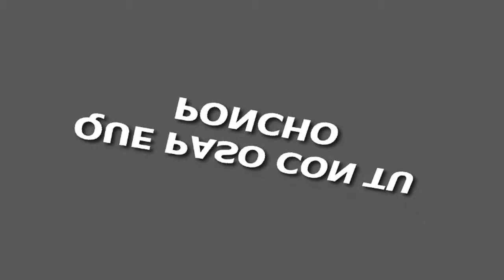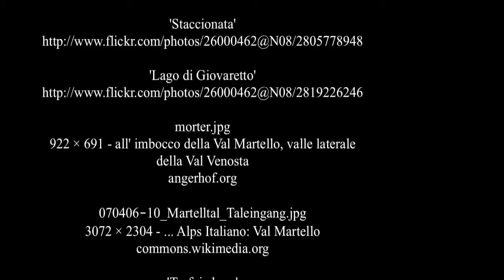Stelvio National Park Travel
Stelvio National Park Travel - Stelvio National Park is a national park in the north-east of Italy, founded in 1935.

The Park is the largest in Italy and covers part of two regions: Trentino-Alto Adige/Südtirol and Lombardia, in 24 municipalities.

Stelvio National Park has borders with the Swiss National Park, the Parco naturale provinciale dellAdamello-Brenta and the Parco regionale dellAdamello. Together, these parks comprise 400,000 hectares of protected natural environment. The park includes an extensive territory of valleys and high mountains, ranging from 650 to 3,900 meters in height.

( source Wikipedia )
Enjoy Your  Stelvio National Park Travel!